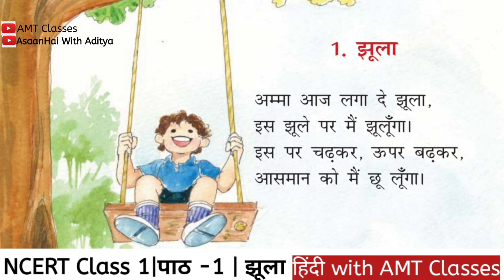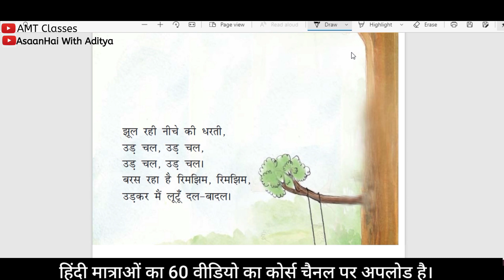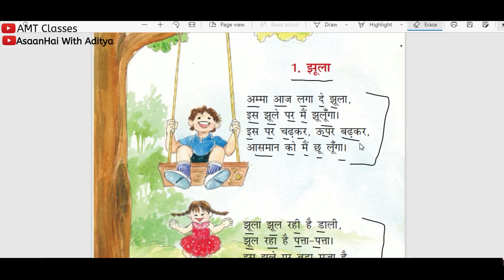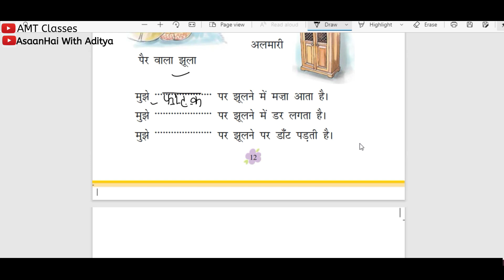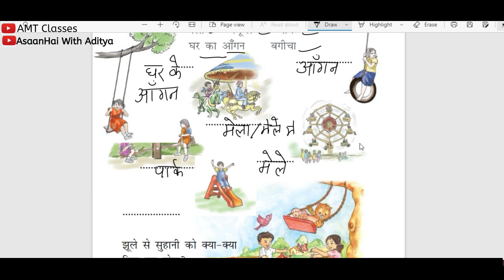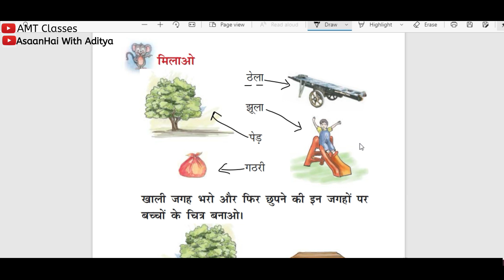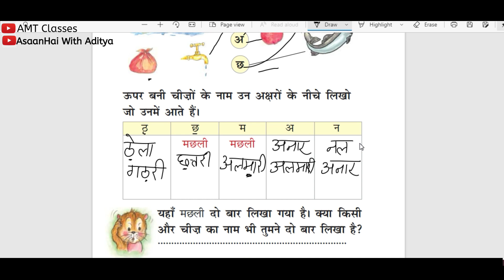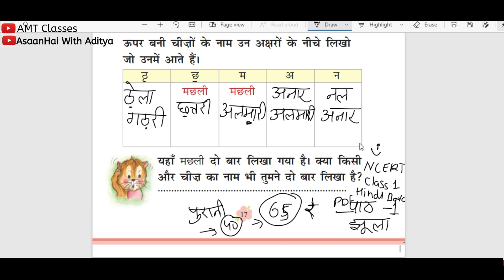पाठ-1 झूला Ncert Class1/हिंदी पढ़ना लिखना सीखें With AMT Classes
यह पाठ हिंदी ncert book रिमझिम से लिया गया है।
इस वीडियो में हमने पूरा पाठ पढ़ाया समझाया और अभ्यास कराया गया है।आशा है इस वीडियो से आपको काफी मदद मिलेगी।
Ncert class1 hindi paath1 jhula

इससे पहले हिंदी मात्राओं का कोर्स हमारे चैनल पर अपलोड किया जा चुका है।

It's a Aditya Mohan Thakur's Production.

शुरू से हिंदी सीखने के लिए आप हमारे चैनल AMT Classes से जुड़कर हिंदी मात्राएँ,इमला,नाम लिखना, शब्द-अर्थ और कठिन शब्द पढ़ना लिखना सीख सकते हैं।
चैनल playlist में सभी वीडियोस लाइन वाइज लगी हुई है।

इससे पहले नाम लिखने की ,कठिन शब्द ,इमला और मात्राओं के अभ्यास की सीरीज अपलोड की जा चुकी है।
सभी वीडियो के लिंक नीचे दिए गए हैं।

Aditya Mohan Thakur Is an Educator. He has three YouTube Channels And Million Of Viewers And Lakhs Of subscribers... He is fond of teaching. He is crazy about teaching Basic Education Concepts. He's working for Basic Learners.